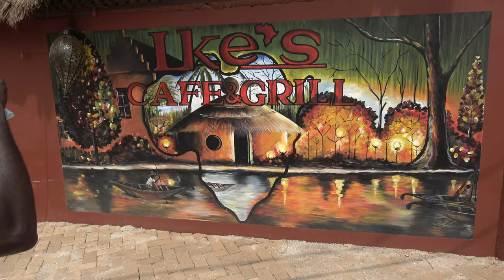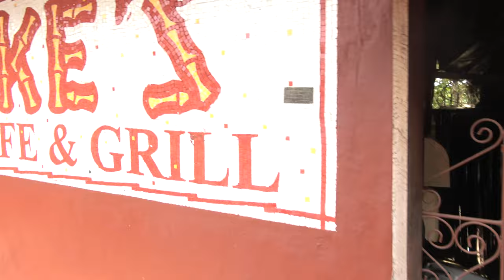Tropical Paradise at Ikes's Cafe & Grill at Kumasi Culture Center - Ghana Dec 2021 Journey